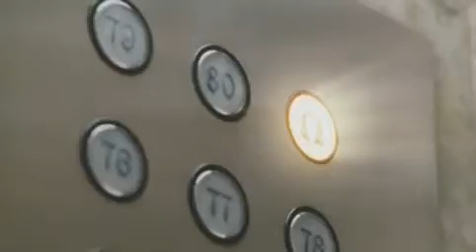Percy Jackson - Diebe im Olymp - Deutscher German Trailer HQ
Percy Jackson ''Diebe im Oylmp'' German Trailer viel spaß beim schauen ;)